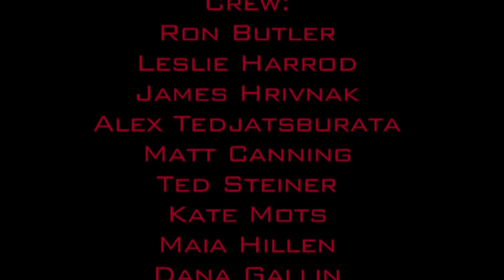Student Film: the Everwood Massacre Part 3 of 3 - Horror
Hey Horror Fans! This is my first film, it's in three parts. We shot it in 3 days and had a budget of 50 bucks.